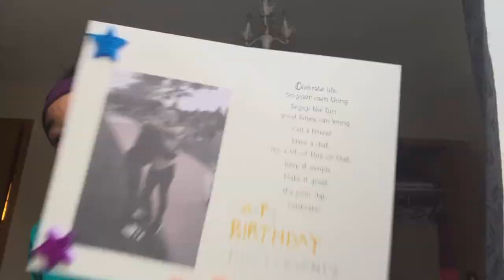WHAT I GOT FOR CHRISTMAS 2017🎄☃️❄️ || Pamela Nash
I was not bragging in any shape or form.. so don’t comment anything dumb.